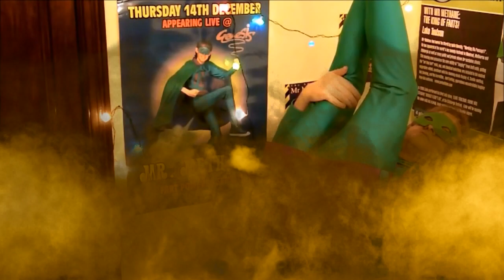mr methene wishes you a merry christmas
Merry christmas from the bottom of mr.methanes fart

mr.methanes rediculous fart clouds by 0DD10

mrmethane
mr.methane
jingle fart
jingle farts
mrmethane fart
christmas fart
christmas farts
mr.methane fart
mrmethane farts
mr.methane farts
merry christmas fart
merry christmas farts
we wish you a merry christmas
we wish you a merry christmas fart
we wish you a merry christmas farts